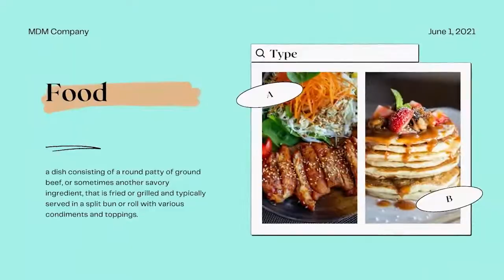Brite Show S2 Eps 61 | Bersama Kembang Tulip & Ronald Zigent Part 2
Kali ini kita ngobrol santai bareng grup band Kembang Tulip & Penyanyi pendatang baru Ronald Zigent. Kembang tulip, adalah kejujuran dalam berekspresi, karya karyanya merupakan penggalan dari sisi kehidupan yang menjadi sebuah perenungan dan sangat inspiratif sehingga kembang tulip yang terdiri dari Dimas Moersas ex, ST12 & Yobo ex.Bagindas yang diproduseri secara langsung oleh “Dide Hijau Daun” ini patut di perhitungkan kehadirannya di industri musik Indonesia.

Bagaimana keseruannya? Lets Check this out !!!

Mau lihat Acara Brite lainnya ?

Dengarkan Radio Brite juga !